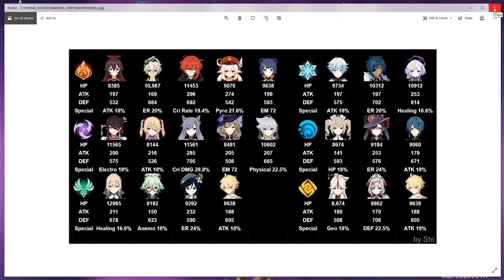RAZOR COMPLETE GUIDE! Making Razor from sparky to THOR!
Genshin Impact Razor Guide!
Halp support Mr Zonk Li membangun Liyue!